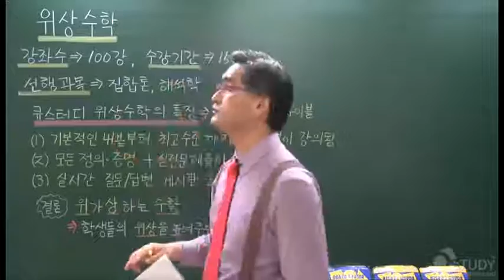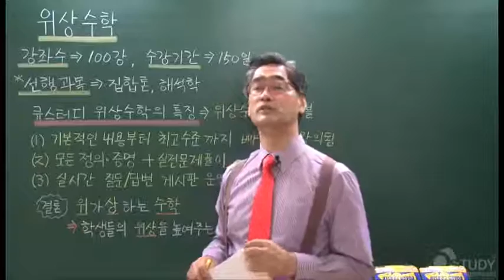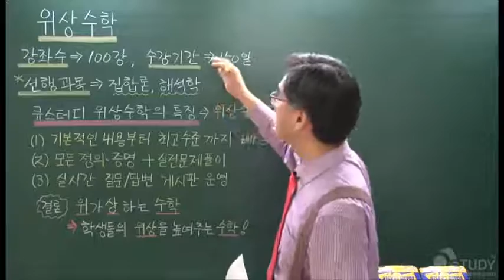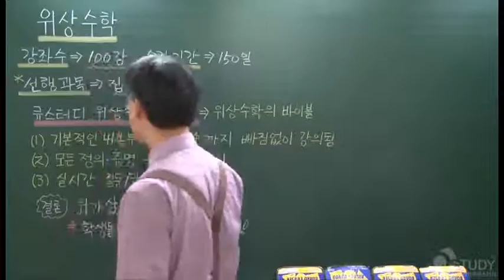[ 임용수학 ] [전공수학] 위상수학 집합족,첨수된집합족,집합족의합집합과교집합-01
집합족,첨수된 집합족,집합족의 합집합과 교집합

드모르간 정리, 멱집합, 카르테시안 곱

곱집합의 확장,관계(relation)

반사적, 대칭적, 추이적

동치관계,동치류

분할

함수

대등,무한집합과 유한집합

무한집합,가산집합

가산집합

기수(cardinal number)

순서집합(ordered set)

순서동형사상

정렬집합

ε-근방,내점,열린집합

열린집합(닫힌집합)들의 교집합,합집합

R^n에서의 내점,열린집합

집적점(=극한점),유도집합(derived set),폐포

볼차노-바이어슈트라스정리,R^2에서의 집적점

피복(=덮개,cover)

컴팩트집합(1)(하이네-보렐정리)

컴팩트집합(2)

부분수열(=부분열)

부분수열(볼차노-바이어슈트라스정리),코시수열(1)

코시수열(2),완비집합

위상적 관점에서의 연속

위상,위상공간의 정의

이산위상,비이산위상,여유한위상

강한위상,약한위상,역상위상

폐집합,집적점,도집합

폐포,조밀부분집합

조밀부분집합 실전문제

내부,외부,경계

근방,근방계

기저

부분기저

국소기저

순서위상,연속함수(1)

연속함수

개사상,폐사상(=열린함수,닫힌함수)

점열연속,위상동형(1)

위상동형(2)

위상적성질,곱위상(=적위상)의 정의

곱공간

거리,거리함수

집합사이의 거리

열린구,거리공간(1)

거리공간(2),거리화가능,국소기저

거리공간(3),페포,폐집합의 분리성

거리공간(4),연속함수

거리공간(5),수열의수렴,거리동형,코오시수열

노름공간(1),Cauchy부등식,Minkowski부등식

Hilbert공간

가산공간(1),제1가산공간,축소가산국소기저

제1가산공간,제2가산공간

가산부분피복,린델뢰프공간

가산공간(4),린델뢰프공간

분리가능공간(=가분공간)

T-공간

하우스도르프공간

정칙공간

컴팩트공간

가산컴팩트공간,점열컴팩트공간

국소컴팩트공간

연결공간